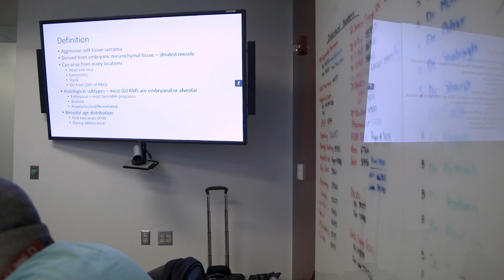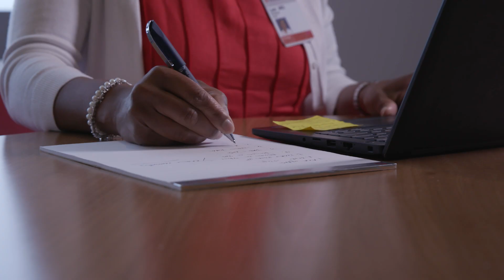The Ohio State University Wexner Medical Center Department of Urology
The Department of Urology at The Ohio State University Wexner Medical Center has a rich history and timeline dating back to 1917. Its mission is to alleviate patients suffering from urologic disorders through an integrative model of extraordinary clinical care, patient-centred discovery and educational innovation in service of the citizens of Ohio and beyond. The department provides complex and multidisciplinary care across all benign and malignant urologic disease and will serve nearly 22,000  patients this academic year. Clinical and translational research in the department brings innovative care to these patients and over 60% of clinical faculty have grant funding to support their work. The department is particularly proud of the growth in its Office of Education which currently spans a broad pipeline from Middle School to Urology Residents and Subspecialty Fellows. The department is part of The Ohio State University Wexner Medical Center, one of the nation’s leading academic health centers, which is home to more than 20 research centers and institutes and 25 core research laboratories that promote collaboration among experts from virtually all departments, divisions and branch campuses. Faculty hold appointments in the Ohio State University College of Medicine which has trained more than 20,000 physicians across 19 clinical departments, seven basic science departments, and a comprehensive health sciences campus.